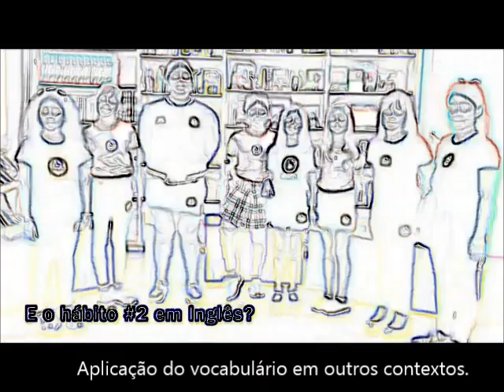Hábitos 1 e 2 - The Leader in Me (Inglês com Ms. Gleyce Rezende)